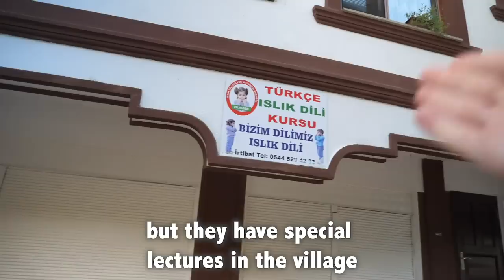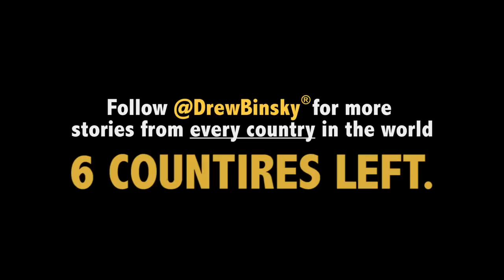THE WHISTLE LANGUAGE (most unique language earth!)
Would you believe me if I told you that somewhere in the mountains of  Turkey, there's a small village called Kuskoy where ALL of its residents can speak a language that is entirely made up of WHISTLES?  And every single word in the Turkish language can be translated into these unique sounds?

I recently visited Kuskoy and was completely blown away by how cool and unique this vernacular is!   You really have to hear it to believe it.

As the locals told me, this whistle language was invented around 500 years ago by local farmers, who needed to communicate with their peers over the steep hills...  Amazingly, the whistles can be heard up to 3 kilometers away!!

Follow @drewbinsky for more travel stories from every country in the world, and join me on Instagram